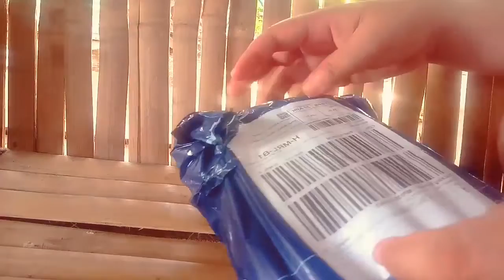UNBOXING MOBILE PHONE | LAZADA@FounderATCTV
Unboxing Mobile Phone makes me excited anyways I ordered it from Lazada enjoy watching guys...